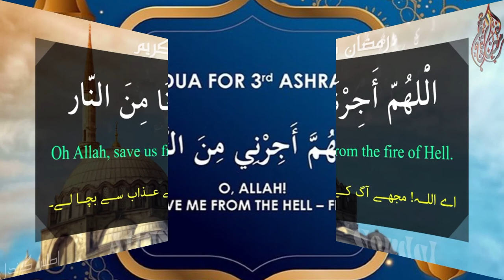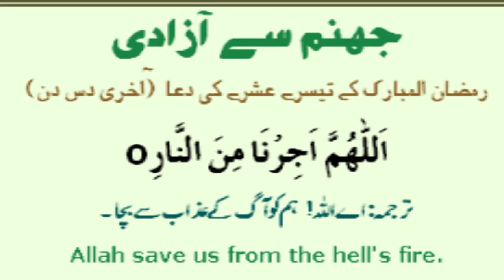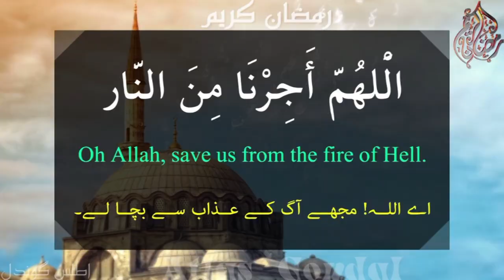Dua for Last 10 Days Of Ramadan - 3rd Ashra Dua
3rd Ashra Dua - Dua for Last 10 Days Of Ramadan
Dua for Last 10 Days Of Ramadan
3rd Ashra Dua
3rd Ashra Dua - Dua for Last 10 Days Of Ramazan

Lailatul Qadr 2020"
Third 3rd Ashra Dua"
Beautiful Prayer for Last 10 Days In Ramadan 2020"
ليلة القدر"
saad al qureshi"
Islamic videos"
Muslims Muslim"
arab duas"
arabic prayer"
dubai pakistan india uk usa"
Allah Muhammad"
BEAUTIFUL VOICE"
USA UK ENGLAND CANADA MUSLIMS PRAYER DUA"
islamic videos"
prayer for muslims"
saudi makkah mecca madina medina"
اللهم اجرني من النار"
Lailatul Qadr 2020"
ليلة القدر"
saad al qureshi
Islamic videos
Muslims Muslim
arab duas
arabic prayer
Allah Muhammad
BEAUTIFUL VOICE
islamic videos
prayer for muslims
indonasia malaysia
allahumma ajirni minan naar